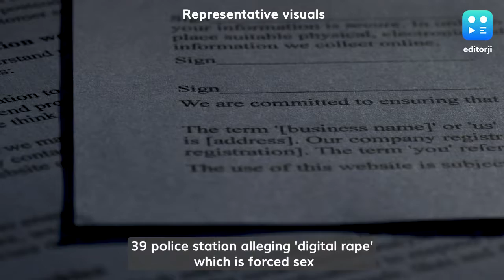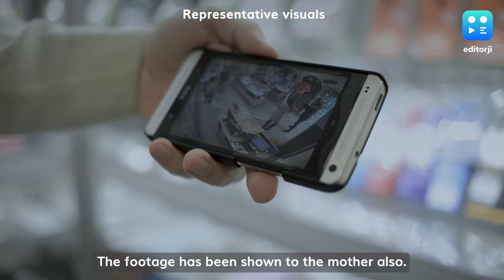What Is Digital Rape?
A four-year-old girl was allegedly raped by unknown person inside her school premises in Noida, prompting police to launch an investigation. The FIR was lodged after the student's mother filed a complaint at Sector 39 police station alleging “digital rape” (forced sex using any part of the body other than male genital) with her daughter.